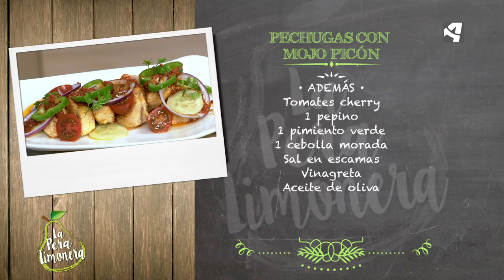Pechugas con Mojo Picón / La Pera Limonera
Ingredientes para 4 personas:

1 pechuga enteras de pollo certificado.

Para el mojo picón
6 dientes de ajo
2 cayenas secas
Semillas de comino
Pimentón dulce
1/2 dl de vinagre
2 dl de aceite de oliva virgen extra

Además
Tomates cherry
1 pepino
1 pimiento verde
1 cebolla morada
Sal en escamas
Vinagreta
Aceite deoliva virgen extra.